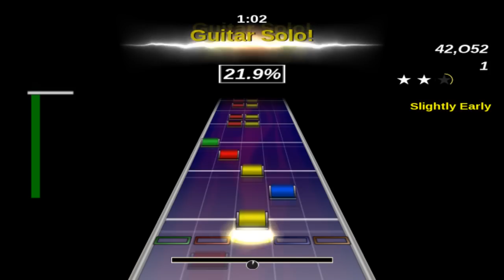Frets On Fire - You Gotta Share (Eurobeat)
OMG THIS WAS CRAZY! for pony music...that was extremely hard!